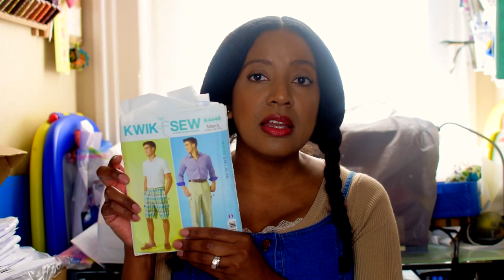Sept & Oct Sewing Makes 2020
Hello,

This video is about September & October Sewing Makes 2020. I hope that you like this video. It was so much fun sharing my makes with you.

Patterns mentioned:
Tilly and the Buttons; Lotta Dress, Billie Sweatshirt Dress, Bertha Cardigan
Made by Jacks Mum: Heyday Dungarees, Penelope Pinafore
Seamwork: Rudy Sweatshirt, Ellie top, Milo Cardigan
McCalls sweatshirt cardigan M7294

ThreadCrate subscriptions - $59.50 per month you also have the options for a 3 and 6 month subscriptions as well.
Each month your crate will include 3 yards of fabric, sewing patterns (sizes xs-5x!), coordinating thread & notions, fabric clips and sewing needles.